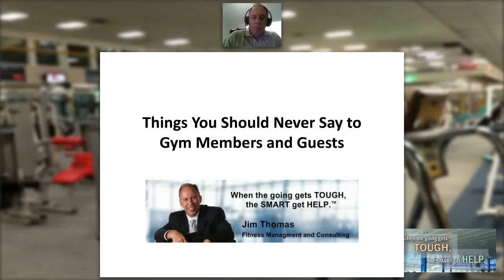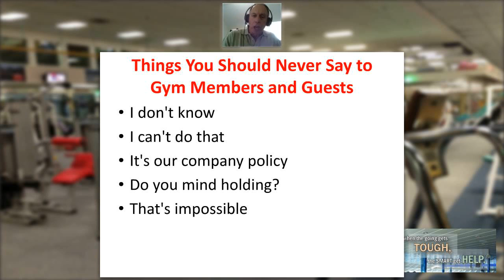Things You Should Never Say to Gym Members and Guests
Jim Thomas of Fitness Management & Consulting discusses things you should never say to your gym members or guests.